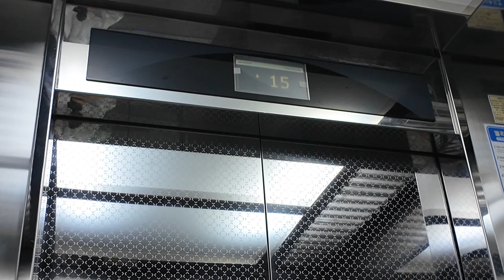[엘리베이터 탑사기] 광주광역시 서구 금호동 금호우미호반아파트 삼일엘텍 엘리베이터 | 우미건설 시공구간 | `93 리모델링분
광주 서구 금호지구 윗쪽에 위치한 금호우미호반아파트는 1994년 상반기에 입주를 시작한 4개동3308세대/최소 17층~최대 20층 규모의 아파트단지입니다. 각 건설사가 반씩 나눠서 시공했는데, 101동과 102동은 호반건설이, 103동과 104동은 우미건설에서 시공했습니다.

제일 먼저 우미건설이 시공한 동에서 운용중인 엘리베이터 시승영상을 보시겠습니다.

▷승강기 소개
두 건설사가 단지를 반씩 나눠서 시공했는데, 이 영향 때문인지 최초설치 당시 엘리베이터의 기종이 두개로 나눠졌었습니다.

최초설치 당시 103/104동은 기종 불명의 1993년식 승강기를 운용했다가, 2012년 삼일엘텍의 SICON-4000 시스템이 탑재된 엘리베이터로 부분교체(리모델링)됐습니다. 부분교체지만, 교체 당시 검사를 전면교체로 속여서 등록했었는지 국가승강기정보센터 상에서 등록된 설치일이 갱신됐습니다. 이러한 방식은 2019년부터 막혔다고 하네요.

엘리베이터 내부 도어 상단의 위치표시기가 TFT-LCD 타입이었어요. 교체 당시 기준으로 이런 데에서는, 그것도 삼일엘텍 설치현장에서는 보기가 드물었는데, 2010년대 초반 당시의 삼일엘텍 TFT-LCD가 저런 형태였다는 것을 제대로 보고 왔네요.

그 외 위치표시기를 포함한 엘리베이터의 외관적인 부분은 호반건설 시공 구역(101/102동, 교체전 동양에레베이터)의 승강기에도 동일하게 적용됐습니다.